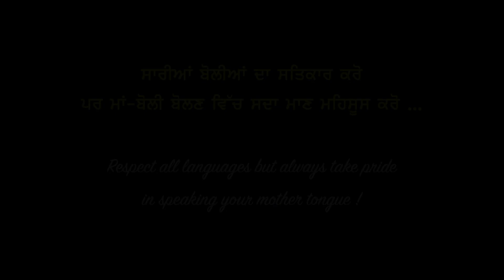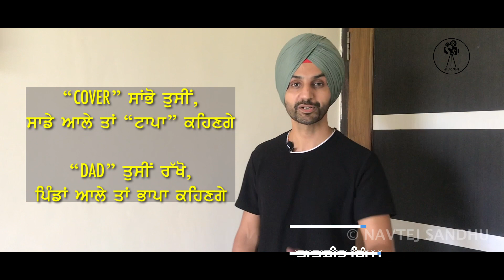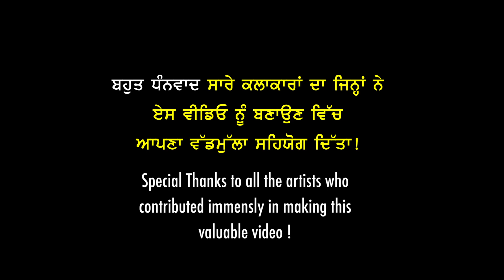ਪੰਜਾਬੀਆਂ ਦੀ ਸ਼ਾਨ ਵੱਖਰੀ Punjabian di Shaan Vakhri ~ Proud to be a Punjabi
Its' Sur Saanjh Presentation ...

Writer : Inderjit Singh, Zira

Beautiful punjabi quotes by various punjabi film artists, highlighting the typical words of Punjabi ... Project conceived and executed by Director Navtej Sandhu !!